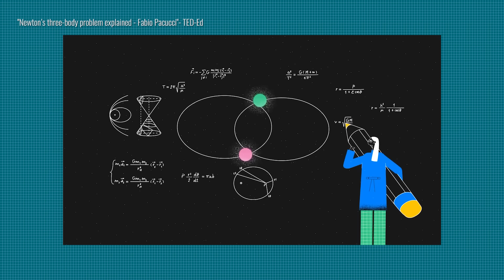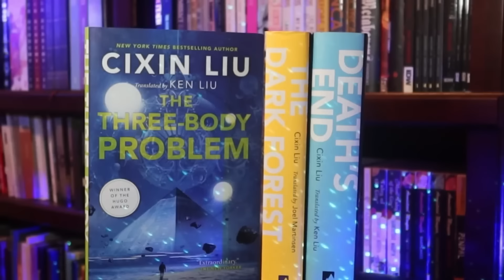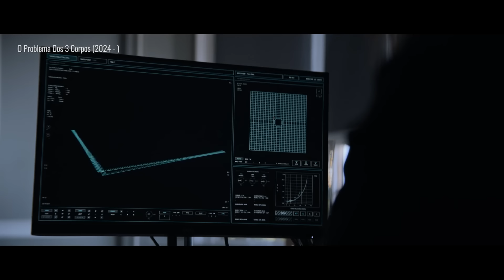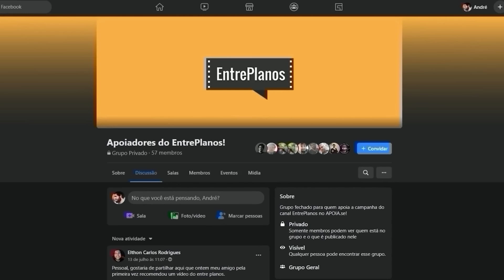Como O PROBLEMA DOS 3 CORPOS Enfraquece Um Clássico do Sci-Fi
🎬 Quer fazer parte do CINECLUBE ENTREPLANOS?
👀 Quer ter acesso a conteúdos exclusivos e ajudar a financiar nosso trabalho?
🔗 Então considere fazer parte da nossa comunidade de apoiadores!

EQUIPE:

- Max Valarezo: Roteiro, direção e apresentação
- Ana Caroline Silva: Direção de arte, cenografia
- Edu Varela e Pedro Neto: Identidade visual

Thumbnail por Daniel Baron (Instagram: @nielbaron.dsgn )

Inside 3 Body Problem, Netflix’s galaxy-brained sci-fi gamble from the creators of Game of Thrones

All Your Burning Questions About 3 Body Problem, Answered

"The Machines Dream", por South London HiFi
"Stasis Attempt", por Max McFerren
"TORSION", por Density & Time
"Beneath the Surface", por South London HiFi